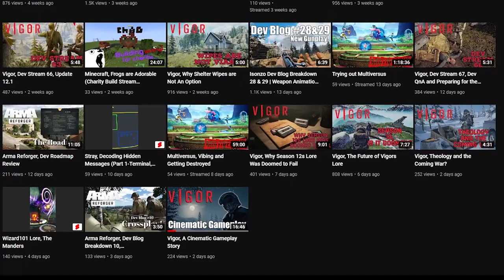Vigor, Lore Year in Review Trailer (By Human Bean)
Hope Y'all Excited for this 2 Part Special To Celebrate Vigors Anniversary